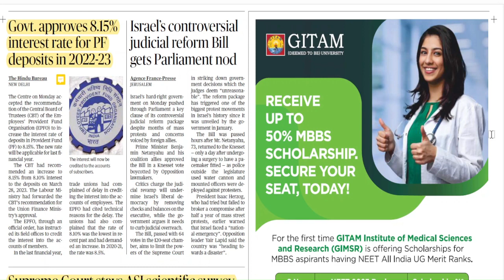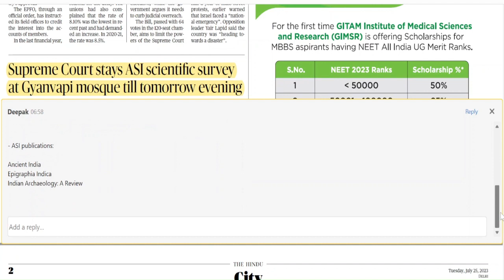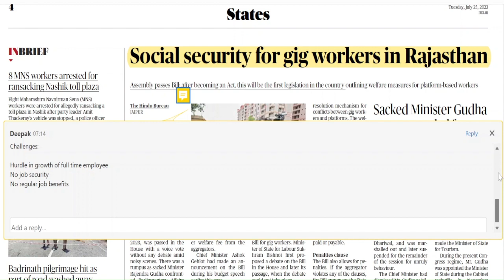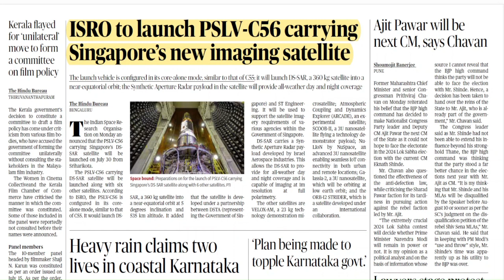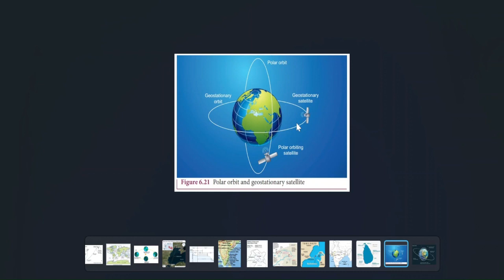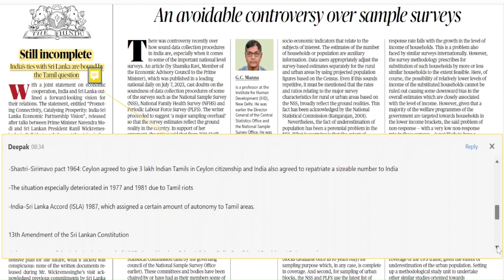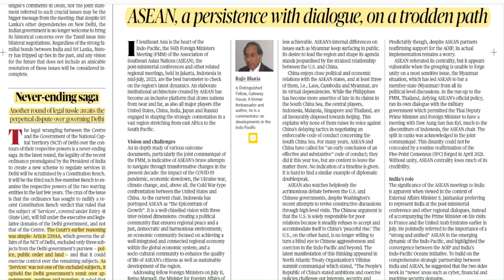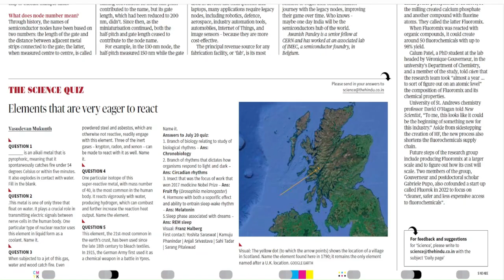25 July 2023 The Hindu Newspaper Analysis Current Affairs UPSC